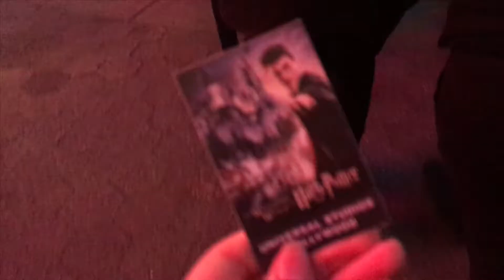A Goodbye to High School :)